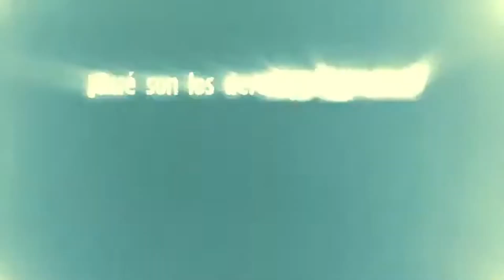Bohemia y màs con Magdalis PROGRAMA 107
Bohemia y màs los invita una travesia que los llevara atraves de la musica, cultura, arte, salud, gastronomia, farandula, educación y mucho màs !!